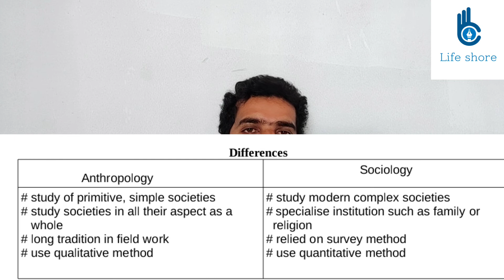latest plus one focus area class 2021/sociology/anthrapology and sociology/plus one sociologyfocus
plus one sociology focus area (malayalam)

Hi Friends
എല്ലാവർക്കും നമസ്കാരം.😁
നിങ്ങളുടെ സ്നേഹo നിങ്ങളുടെ support ഇവ മാത്രമാണ് എനിക്ക് ഇത്തരത്തിലുള്ള വീഡിയോ ചെയ്യാൻ എനർജി നൽകുന്നത്.
എല്ലാവർക്കും സ്നേഹത്തിൻറെ ഭാഷയിൽ നന്ദി അറിയിക്കുന്നു .
നിങ്ങളുടെ അകമഴിഞ്ഞ സ്നേഹവും പിന്തുണയും  ഇനിയും കൂടെ ഉണ്ടാകും എന്ന് പ്രതീക്ഷിക്കുന്നു.
Lifeshore